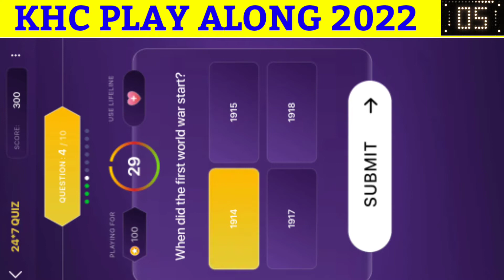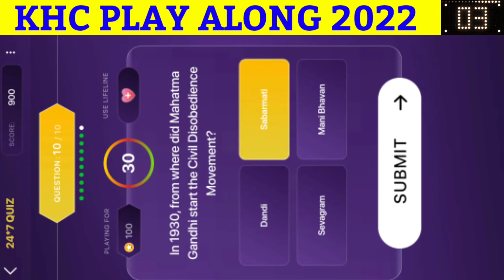Khc 11 June quiz answers |khc 24*7 quiz|khc daily quiz|khc quiz today|KHC Play Along 2022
✨ Hi I am Shailja Joshi. Mother of Mansi Joshi A Winner in KBC 2019.

KHC Play Along 2022 | Preparation for Play Along |  प्ले अलोंग की पूर्व तैयारी | Khc 2022 Play Along  Registration | Kbc marathi

कोण होणार करोडपती |Online Audition| Complete Process with Images |KHC 2022|Kon Honaar Crorepati |Kbc Marathi audition | Khc Digital Audition

IVR Call | NTC Online Audition | Kbc Marathi

कोण होणार करोडपती नोंदणी
केएचसी रेजिस्ट्रेशन
How To Answer Through IVR
Khc IVR Questions and AnswersProcess

This video contains all the information & answers of khc online audition, khc gk test, khc video upload, khc video questions, kon honaar crorepati,
khc quiz,

23 फरवरी ते 8 मार्च या कलावधीत नोंदणी सुरू होते आहे!
कोण होणार करोडपती प्रश्नऔर जवाब
केएचसी रेजिस्ट्रेशन
kbc marathi
marathi kbc
Sony Marathi
सोनी मराठी
SonyLIV
सोनी लिव
सोनी लिव्ह
kaun honaar crorepati 2022
kaun honaar crorepati 6
khc 6
Khc 2022
khc personal interview call
preparation for khc personal interview
khc booklet questions
khc booklet fill up
how to fill up khc booklet
questions asked in khc booklet
khc registration form
khc registration form kab bhejna hai
khc registration form kaise bheje
how to make pdf of registration form
how to send registration form
khc personal interview call recording
khc pi ki call kab aayegi
khc pi ki date
khc gk test questions
khc audition gk test
khc gk sawaal
gk test ke prashna
gk test ke sawaal
khc onground audition gk questions
khc audition gk questions
gk test questions in english
khc venue
audition venue
online documents submission
khc online documents submission
how to send documents in khc
khc documents kab bheje
personal interview
kya personal interview me gk test hoga
khc me selection kis aadhaar par hota hai
khc online audition 2022
khc season 6 online audition
khc audition date
khc audition time
how to record video for khc audition
kon honaar crorepati digital audition
khc video submission

Best Regards
Shailja Joshi